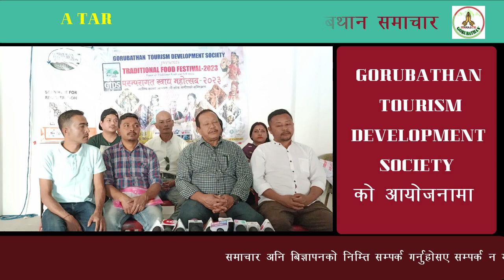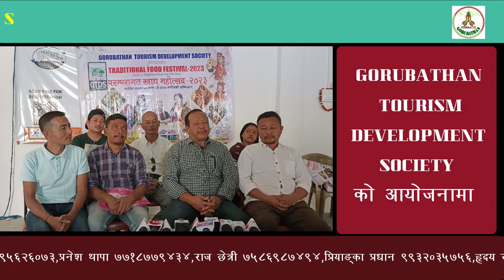GORUBATHAN TOURISM DEVELOPMENT SOCIETY आयोजनामा परम्परागत खाद्य महोत्सवको आयोजना हुने